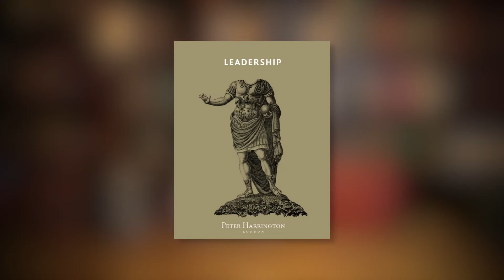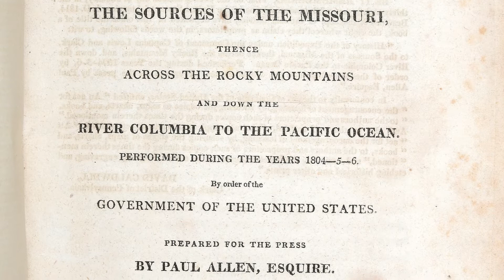Leadership with John Ryan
The architect of our Leadership catalogue, John Ryan provides an overview of its themes.